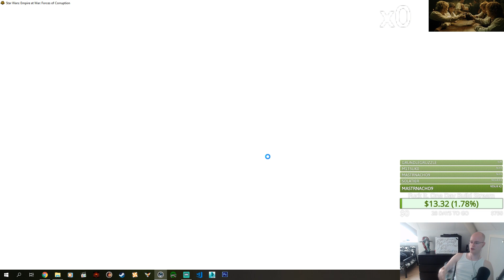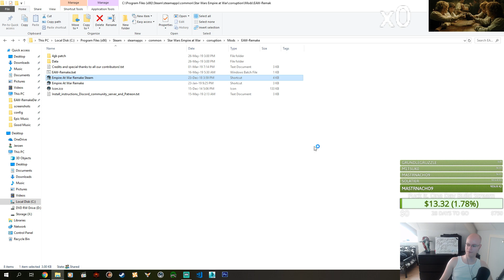EAW Remake Lite 2.0 Community MP Matches 2-6-2019 Match 7 & 8